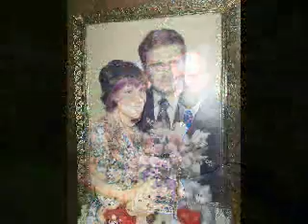I'm singing "Jag vill ha en egen måne" dedicated to those who means the most in my life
Song sung by: MarreJ

This song i recorded in 2004